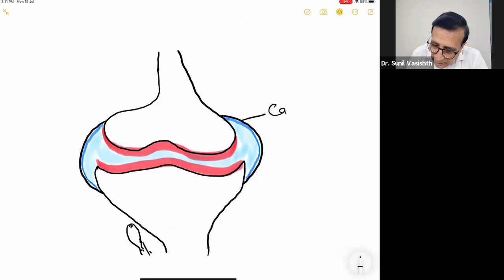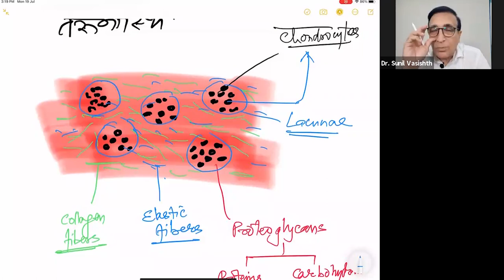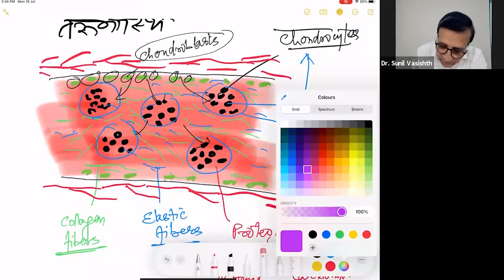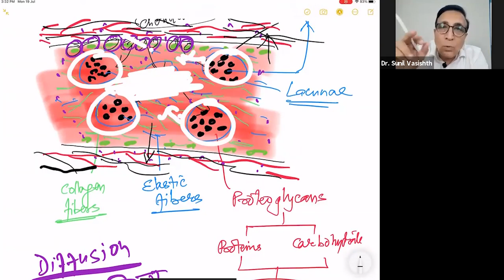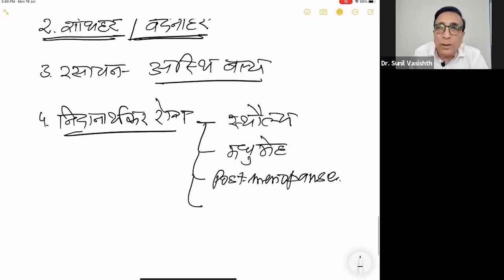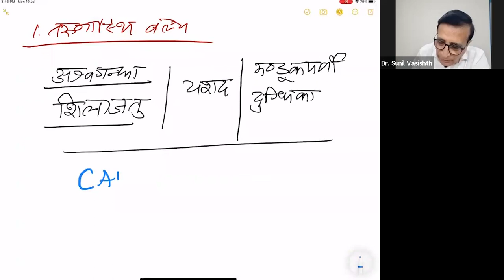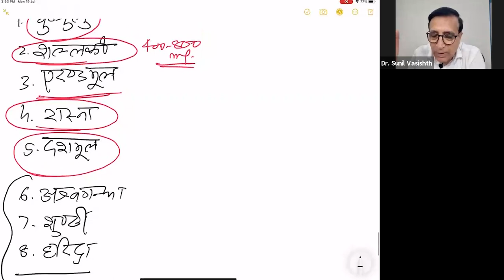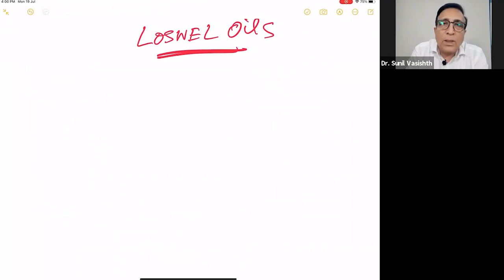Dr.Vasishth's: Updated Ayurvedic Management of Osteo-arthritis (OA)